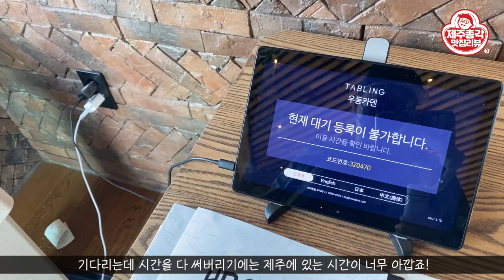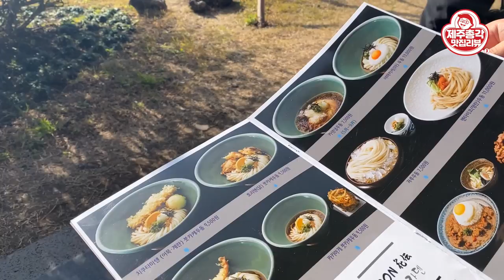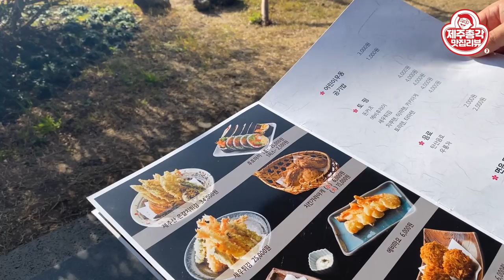제주 동쪽 우동 맛집! 정호영 셰프의 '우동카덴'을 가다~ 이 집 우동 진짜 맛있어요?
제주에 대한 정체성이 없어서 그런지
제주 떼고 그냥 총각이라고 하라는 분이 계셨습니다 ㅠㅠ
총각처럼 안 보인다고 총각을 떼라는 분도 계셨는데
아~ 제 정체성은 과연 무엇일까요?

제주 컨텐츠를 많이 올리려고 했는데
제가 집돌이라 외부 출입을 잘 안하다 보니
제주를 소개하는 컨텐츠가 많이 부족한 것 같습니다!

그래도 하나씩을 올려 줘야죠!!
오늘은 제주의 핫 플레이스 맛집
우동카덴을 소개해 드리려고 합니다

사실 다녀 온 지 한 달 정도 지난 것 같은데
지금은 과연 맛이 또 어떻게 변했을지 궁금해지네요!
우동카덴 우동맛이 궁금하다면 영상 클릭!